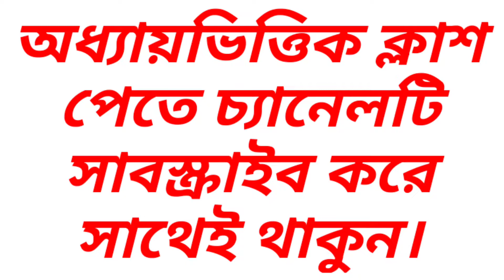Valuation || Accounting Theory || Class-01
Series: Valuation (Class: B.B.A and MBA Accounting Department)

প্রিয় ছাত্র/ছাত্রী, এই ভিডিওতে B.B.A কোর্সের হিসাববিজ্ঞান বিভাগের ৪র্থ বর্ষ শিক্ষার্থীদের জন্য
Accounting Theory (হিসাববিজ্ঞান তত্ত্ব) থেকে Valuation পার্ট থেকে আলোচনা করা হয়েছে। এই অধ্যায়টি অতি গুরুত্বপূর্ণ, প্রত্যেক বছর পরিক্ষায় এখান থেকে ১ টি অংক অবশ্যই থাকে।

আমি পর্যায়ক্রমে ভিডিও দিয়ে যাবো। যদি কারো কোন বিষয়ে জানার থাকে তবে অবশ্যই আমাকে কমেন্ট করবে। ইনশাআল্লাহ্ খুব সহজ করে তোমাদের চাহিদা অনুযায়ী হিসাববিজ্ঞান এবং ফিন্যান্সের যত বিষয় আছে আমি ভিডিও শেয়ার করবো।

ইমেইল আইডি
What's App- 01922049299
ধন্যবাদ